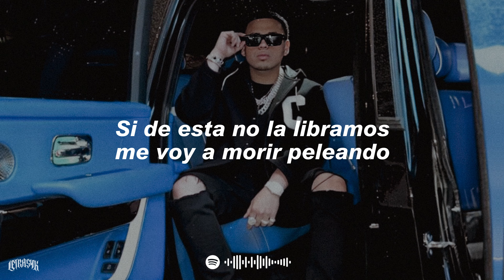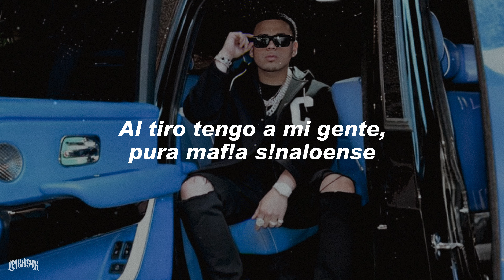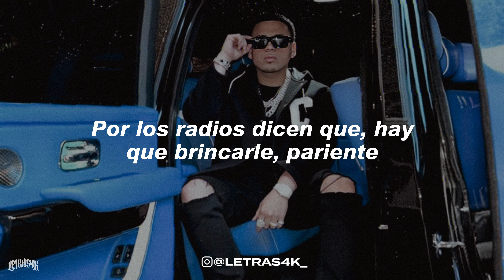Fuerza Regida X Juanpa Salazar - MI TERRE CLN // Empezó la tracatera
🎧 Fuerza Regida X Juanpa Salazar - MI TERRE CLN